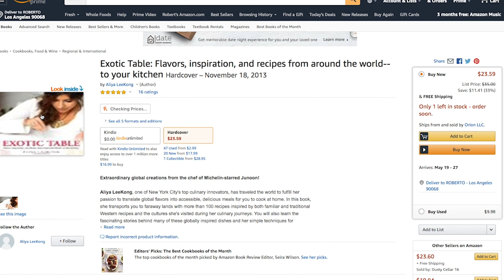Italy In Bocca 🍅 Exotic Chef and Author Aliya Leekong Talks Rare Italian Cookbooks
Ever since Aliya Leekong made me her Fried PB&J (see below) she has become one of my absolute favorite people and is so very talented. A writer of exotic cookbooks, a prominent superstar TV chef, and even the creator of a new food-inspired preschool brand Issa's Edible Adventures, this multi-cultural powerhouse has always inspired me to think outside the lunchbox, so I was very excited to hear what she’s discovered in this new normal, and chat about Italy In Bocca, a series of 20 cardboard bound, illustrated Italian cookbooks printed by Il Vespro in 1976.

These books are magical, from their story, to their art, and right down to their amazing, unique and delicious recipes. They have been an inspiration to us, and have connected us to some of the most fantastic people, bringing us together and closer to a country that has given us so much, Italy.

This is an ongoing interview series with chefs, celebrities, epicureans, and just interesting people, to learn what these books mean to them, how their relationship with food has changed during the quarantine, and to just check in and get a bit inspired.

There you can find the film, series, images of the books, recipes and a ton of other cool stuff on our blog. Stop on by and fall in love with some funky cardboard Italian cookbooks;)

And to see what Aliya is cooking up next, hop over to her and don't forget to witness the epic greatness of her Fried PB&J

Rs of In Bocca.